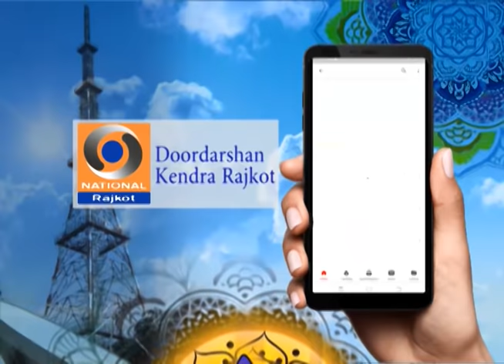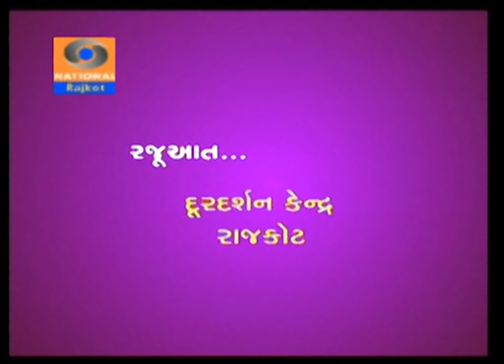Ravanahattho । Lokgeet । Jilan Tara Pani | Babu Kanji Barot | Doordarshan Kendra Rajkot